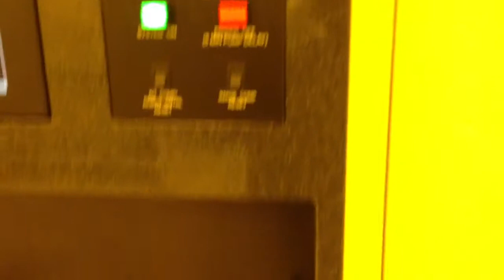Video 1 - New 6-Inch End-Effectors on KLA-Tencor AIT XUV System (ID# 3037)